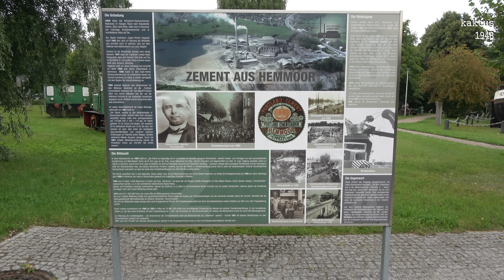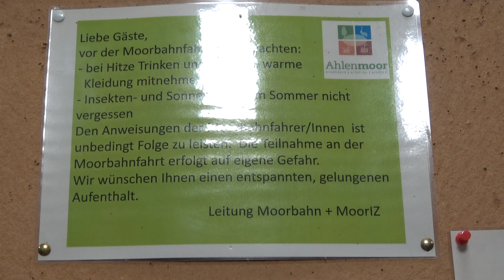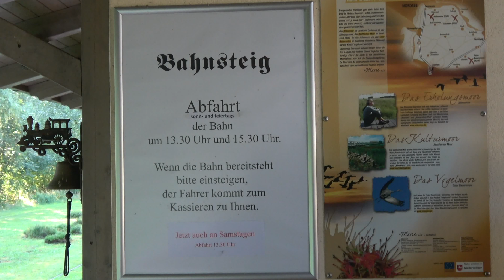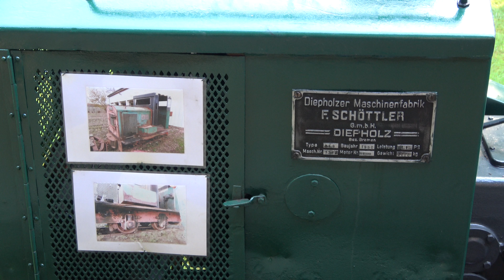Moorbahnen im Ahlenmoor und Tlster-Bauernmoor - 2021-08-05+06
Translation see above
Wir fahren mit der Moorbahn im Ahlenmoor und im Tister Bauernmoor. Davor machen wir einen Schlenker zur Schwebefähre an der Oste und stolpern über ein Zementmuseum. Im Ahlenmoor fahren wir dem dem Regelzug am Vormittag. Der zweite muss seine Fahrt wegen Starkregens abbrechen. Der Zug hält an befestigten Stegen, wo Schautafeln das Moor, etc.  erklären. Auch der Lokführer erzählt viel.
Im Bauernmoor fahren wir mit unseren eigenen Zug der Moorbahn Burgsittensen. Man zeigt uns den Lokschuppen, man erklärt uns viel über das Moor. Es gibt einen See, wo viele Zugvögel Station machen, auch Kraniche. Auch das Moor ist durch die Trockenheit in Gefahr, was wir bei dem vielen Regen nicht so richtig verstehen.
Die beiden Zugführer sind sehr freundlich und deuten beide an, dass sie bald aufhören, denn sie sind um die 70 Jahre alt.
Während der Fahrt lohnt es sich nicht zum Filmen.

We drive with the moor trains in Ahlenmoor and Tister Bauernmoor. In the morning we visit the suspencion ferry at the river oste. A other suspencion ferry in germany is in Rendsburg. We also see a cement museum near by the street. At the Ahlenmoor we take the regual morning train. The second train on this day must return for strong rain. In the moor there a walkways with information boards about the moor and the animals here. The conducter explain many interesting things about the moor. In the second moor in Tister we get our own train from the moor train Burgsittensen organisation. We take a look in the depot. Filming during the ride is not good. In the moor you have a lake, where migrating birds stops. The both loko driver are very kindly